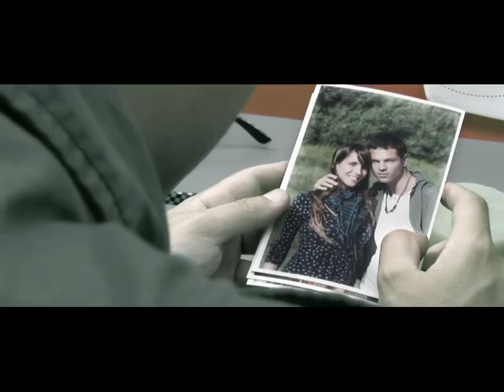Mares Lejanos - Fernando Blanco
Mares Lejanos, del disco Mares lejanos de 2009, de Fernando Blanco con acompañamiento de Nube 9